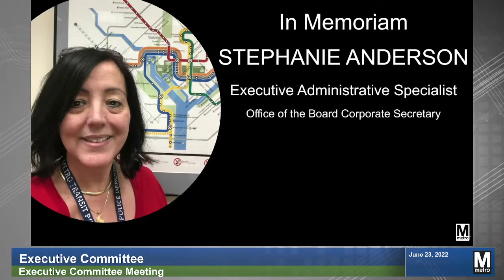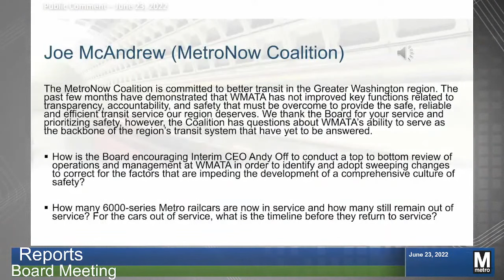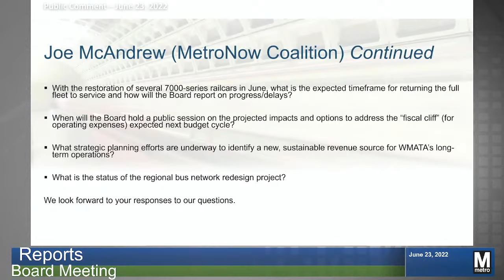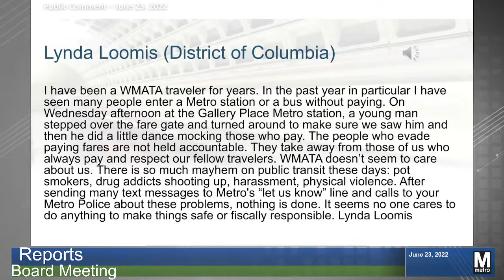Board Meeting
• Executive Committee (9:00 – ~9:10 a.m.)
o Moment of Silence (Paul Smedberg, Board Chair)
o Safety Contact (Theresa Impastato, Chief Safety Officer)
o IG Presentation (Rene Febles, Inspector General)
• Elections Committee (9:10 - ~9:15 a.m.)
o Presentation (Matt Letourneau, Elections Committee Chair)

• Board Meeting (9:15 - ~9:45 a.m.)